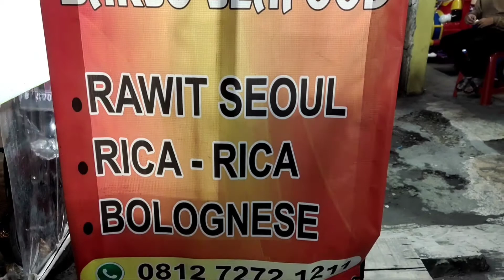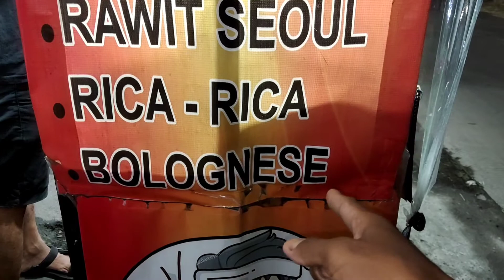Yang Lagi viral‼️Ide Usaha Simpel Cepat Balik Modal // Street Food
Lokasi
 jln griya bukit jaya gunung putri Bogor

Harga
10 k

editing with Kine Master